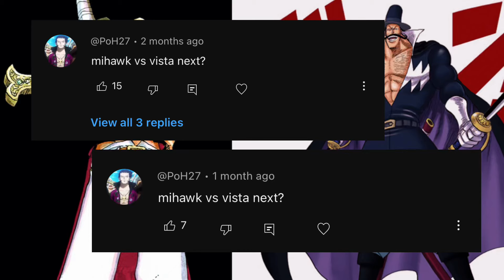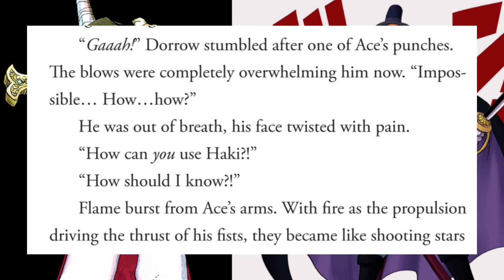Mihawk Marineford Full Analysis - What Was He Doing